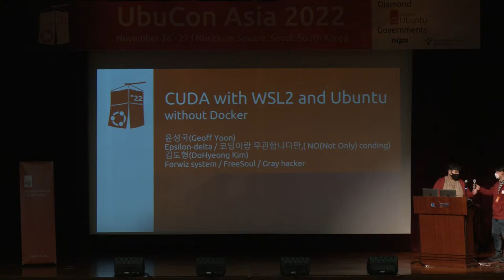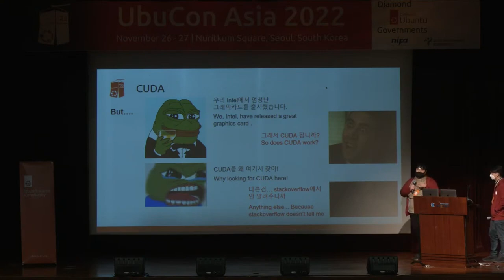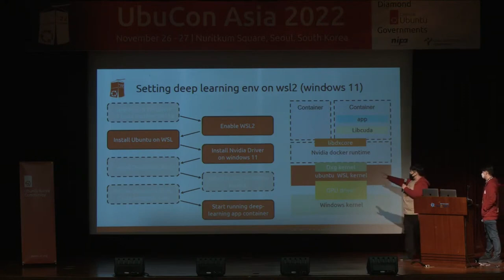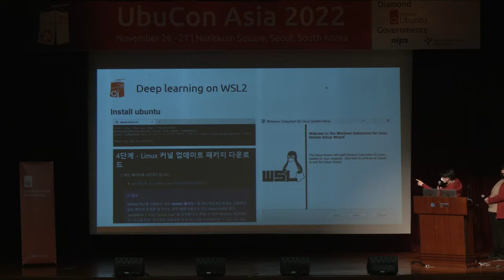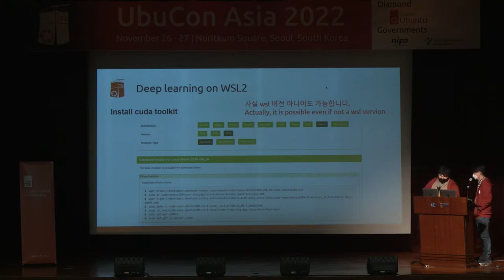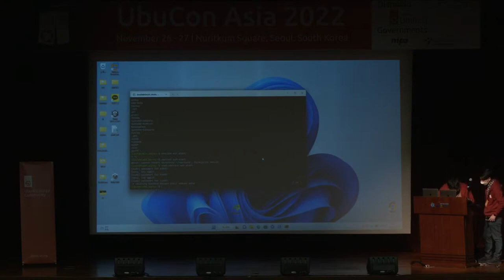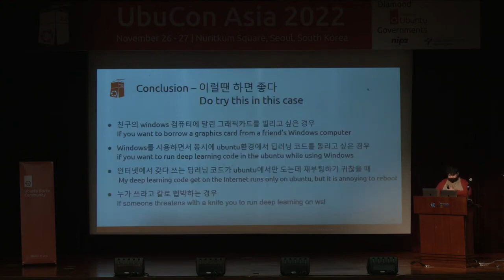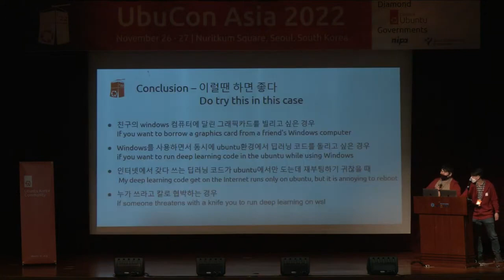[ko-KR] CUDA with WSL2 and Ubuntu without Docker - Geoff Yoon, Dohyeong Kim | UbuCon Asia 2022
Unlike WSL1, WSL2 comes wiht real Linux Kernel and it enables many more tasks that was not possible with WSL1. Working with Deep learning with CUDA also got much better on WSL2. In this talk, Let’s see how we’ve been used CUDA on WSL in past. And How it got better and different on WSL2 environment by understanding architecture of WSL2 and CUDA. After that, I’ll show you how you can install CUDA without Docker on WSL 2 and running deep learning code applicates GPU acceleration on the WSL2 CUDA environment we configured with some demonstrations.